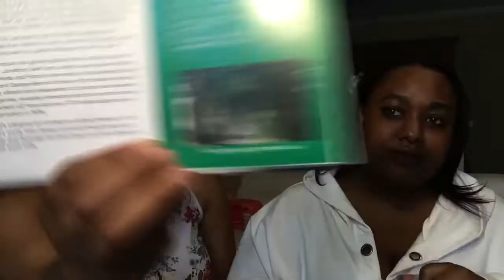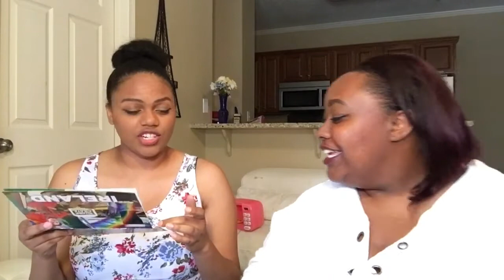Snack Crate! | ECCENTRIC REBEL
We got a snack crate from. Watch and find out!!

Song: Something E